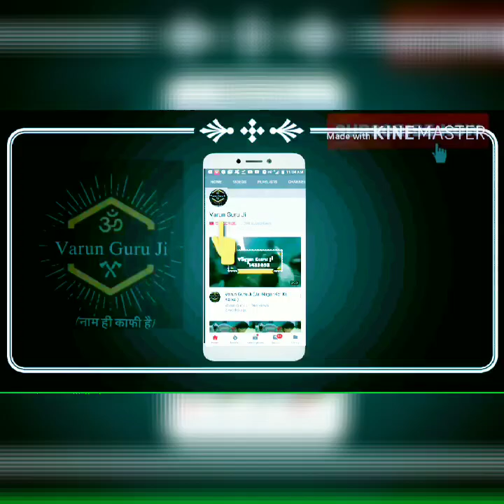श्री वरुण गुरु जी का लाडला धर्मी राजा दादा केसरमल बावरी बाबा!9711433893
Varun Guru ji Bhagtawal Facts | videos @Varun guru ji
Yours Queries